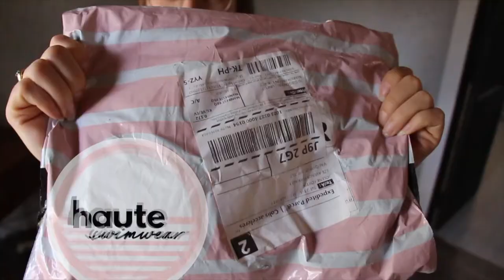How Solène Became a BRAND AMBASSADOR (Instagram tips)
We have gotta get ready for the Aussie summer coming up, and what better way to do that than with some new swimsuits! Solène got a cheeky discount on a new outfit as she begins to try being a brand ambassador for Haute Swimwear! Here are the process and tips on how she was able to be an instagram brand ambassador. They are a very body positive brand with loads of variety from two and one piece swimsuits, and even stylish cover ups!

Gear:
DJI Mavic Pro - amzn.to/3aSjSR9
Canon T5i Body - amzn.to/3sV1s8x
Canon EF-S 18-135mm - amzn.to/3dNf7tM
00:00 Intro
01:38 Unpackaging
03:09 How to purchase